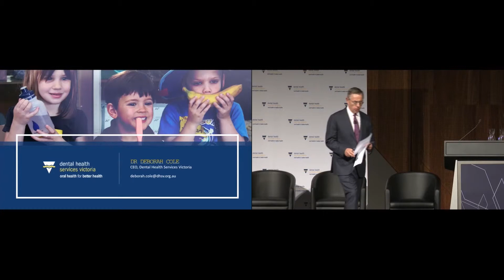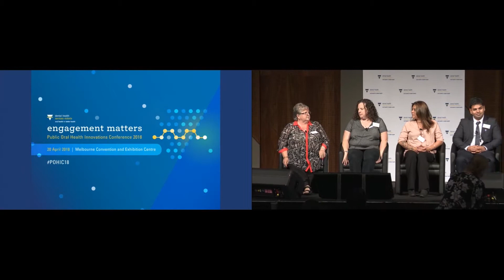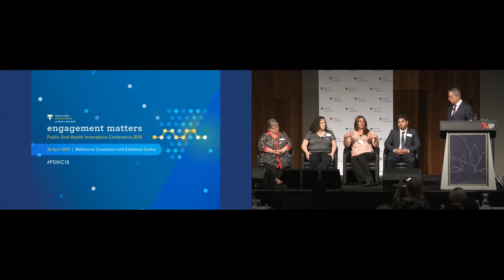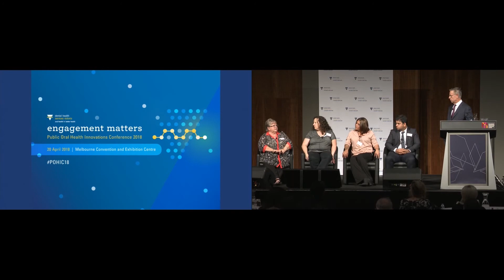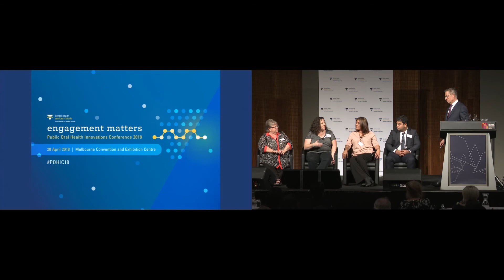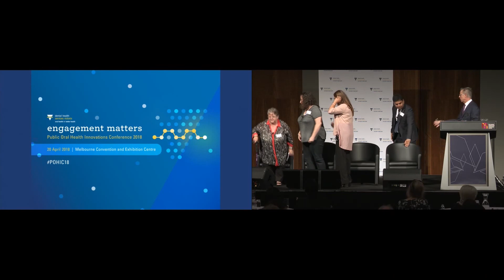9. Voice of the consumer panel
Value based oral health care panel featuring public dental consumers talking to Facilitator, Dr Norman Swan